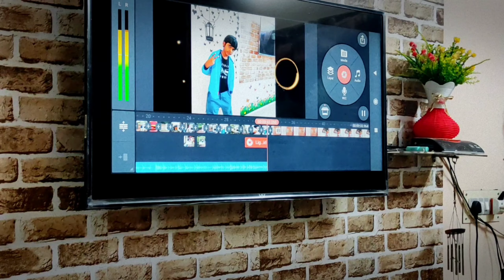Our 100th Video Special | Foodie Ankith's Birthday Celebration